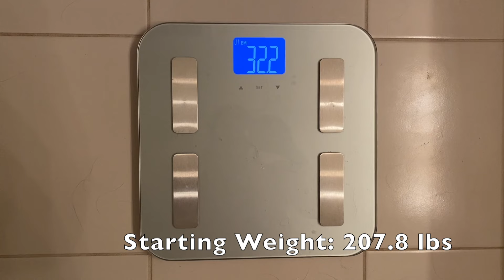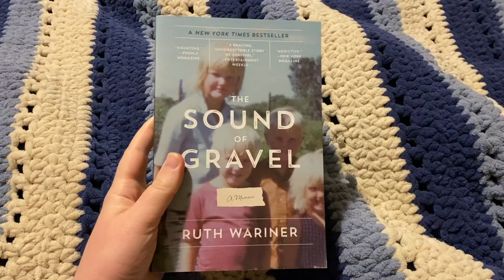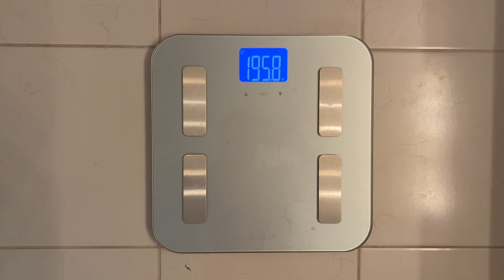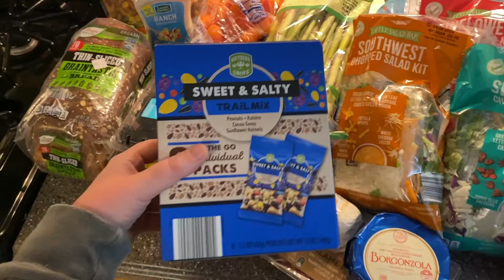Fighting Sickness & Dealing With Failure... | 75 Soft - Week 8 (My Journey)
Today's video shows my journey in week 8 of the 75 Soft Challenge. For 75 days, I will focus on my eating/water intake and work on getting more movement in. This journey is to feel more confident in myself and build better habits.

This week I got VERY sick and ended up taking 4 days off to allow my body to rest and recover. I took off work and took a break from this challenge because I want to make sure I am giving my body time to heal... but I am not giving up on this challenge and will be continuing!

Amazon Storefront (commission eligible)